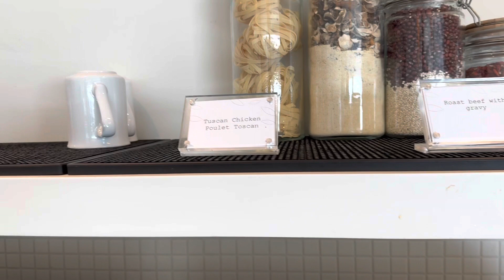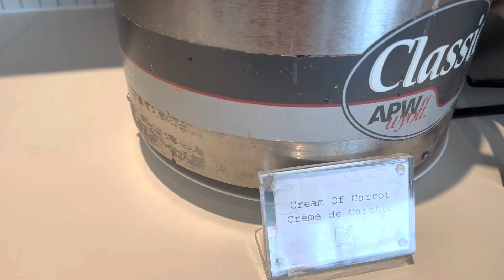Exploring WestJet Lounge in Toronto Airport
Relax before your flight in a Plaza Premium lounge and enjoy comfortable seating, fresh food and a selection of hot and cold drinks. Available to all passengers, regardless of airline or ticket class.

Location: Domestic terminal, Concourse B, with access to guests travelling from Concourse A, B or C. Guests departing from Concourse D in the International terminal can access the lounge via security checkpoint B or C before proceeding to Concourse D. Note: the lounge is not accessible to guests departing to the US.